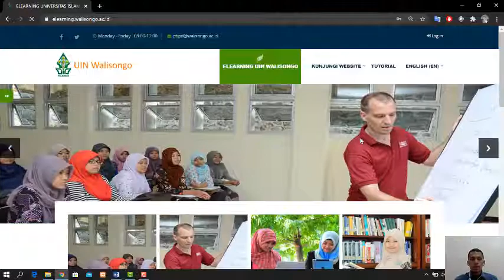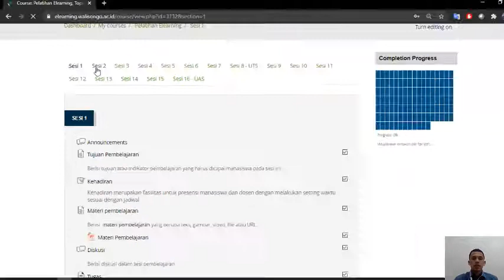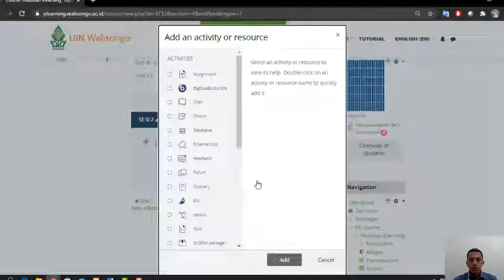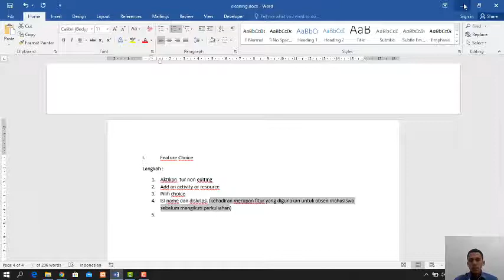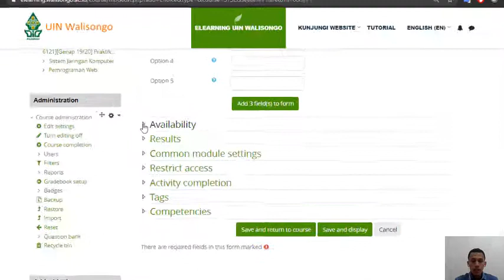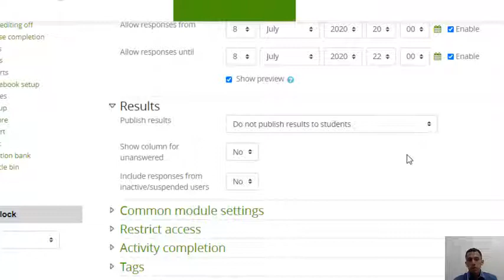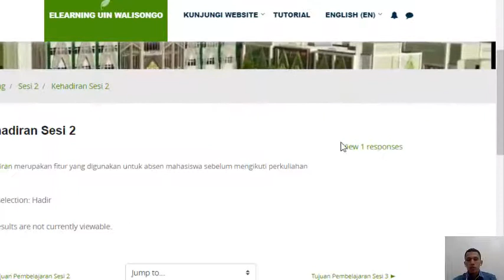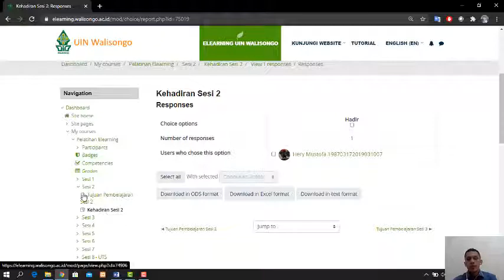Feature kehadiran elearning walisongo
Dalam materi dijelaskan, tentang penggunaan choice untuk kehadiran mahasiswa. Dengan menggunakan choice akan memudahkan pengajar dalam melakukan absensi mahasiswa. Dalam choice moodle juga tersedia pengaturan waktu sehingga kehadiran dapat di setting pembukaan dan penutupan sesuai dengan waktu yang dikehendaki.